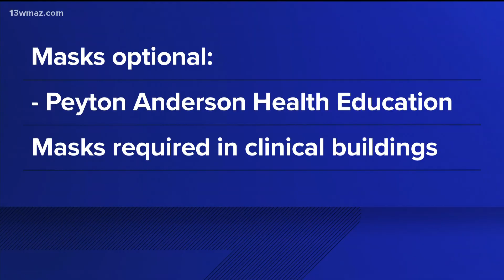Bibb County demolishes 150th home in fight against blight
Macon-Bibb County has demolished 150 blighted houses during this initiative

13WMAZ News is the #1 station for news and weather in the Central Georgia area, serving people in Dublin, Macon, Milledgeville and Warner Robins.